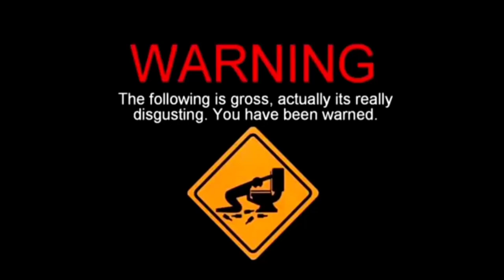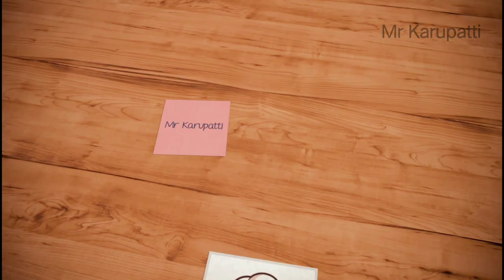டேய்!!! இதையெல்லாமா சாப்டுவீங்க🤮🤮| Disgusting Food's People Actually Eats in Tamil | Mr Karupatti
In This video We are trying to show some disgusting food's eating habits by people around the world.
we are blessed to not having these weird habbit.
so please don't waste Food.

Keep watching and support to Mr Karupatti

Video Credit:
FlashFiveList Channel